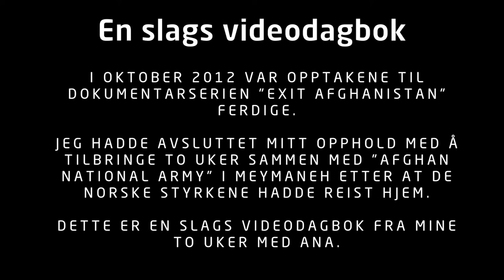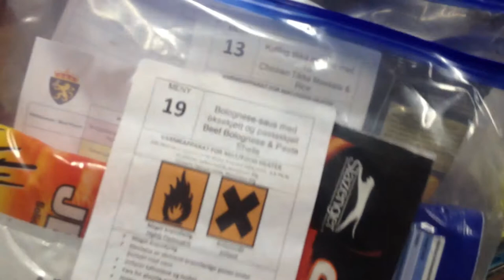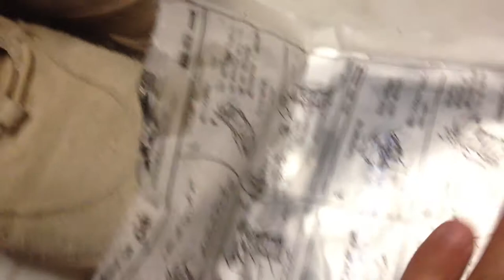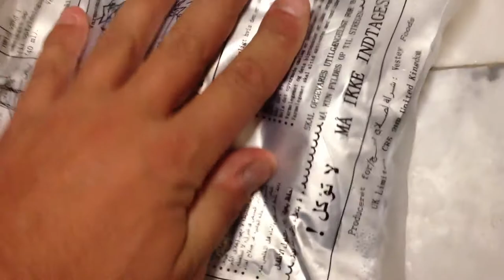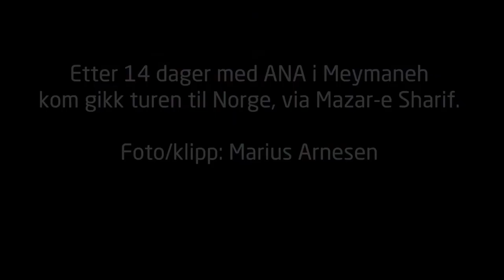Videodagbok: To uker hos The Afghan National Army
I disse dager er det nøyaktig et år siden opptakene til dokumentarserien "EXIT Afghanistan" var ferdig. Under helgas PRIX Europa i Berlin, fikk timesversjonen av filmen en finfin tredjeplass i kategorien "TV Current Affairs".

I forbindelse med produksjonen av dokumentarserien "EXIT Afghanistan" var jeg to uker med den afghanske hæren (ANA) i Camp Meymaneh, etter at de norske ISAF-styrkene dro hjem.

Under oppholdet med ANA tok jeg endel videoklipp med mobiltelefonen i et forsøk på å lage en slags videodagbok fra dette litt merkelige oppdraget.

Dette er resultatet av timesvis med venting, banning og frustrasjon i Camp Meymaneh. Alt i form av en slags videodagbok.

Alle klipp er filmet med mobiltelefon og strengt tatt satt sammen mest for moro skyld.